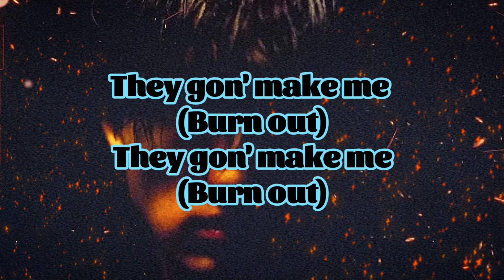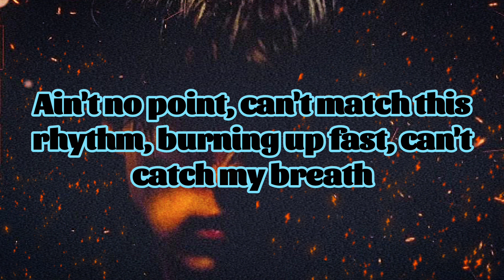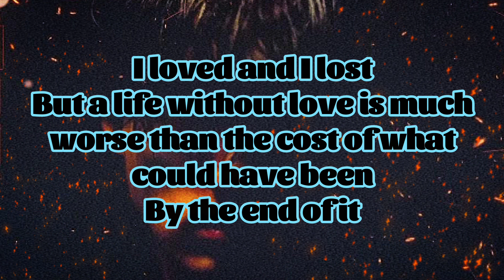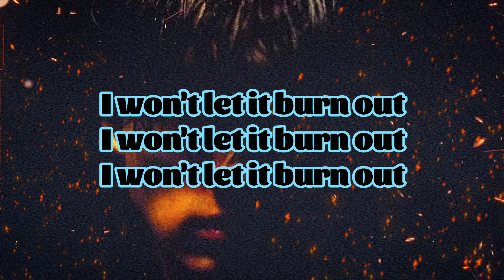BoyWithUke - Burn (Lyrics)